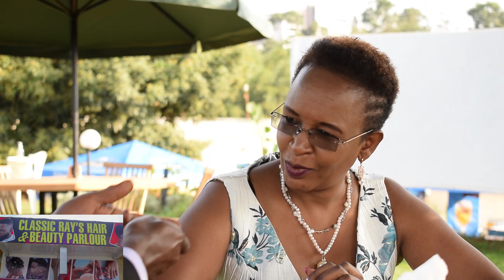FIRST DATE - PART 4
A date with a Retired Man